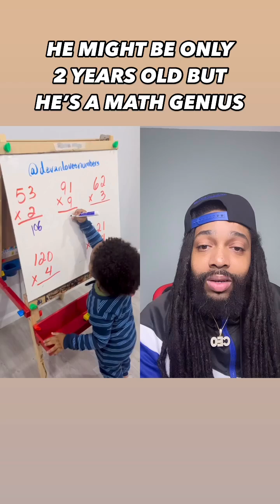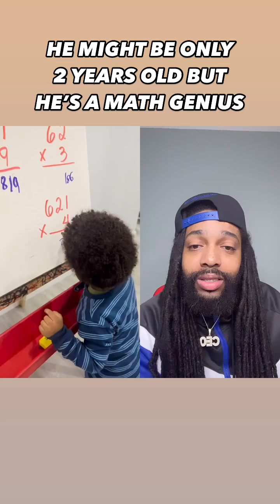He might be only 2 years old but he’s a math genius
🧠 Is he the youngest math genius ever? Watch in awe as this 2-year-old prodigy showcases his incredible mathematical talents! 🌟

In this reaction video, we explore the signs of intelligence in babies and reveal how to recognize a high IQ in a baby. Prepare to be amazed by this gifted child's remarkable abilities!

👶 Are gifted babies born with unique talents, or can they be nurtured? Join me on this journey to uncover the secrets of smart kids and gifted children. 🌠

Key moments in this video:

🤯 Mind-blowing mathematical feats at a tender age
🧩 Solving complex math problems with ease
📚 Demonstrating advanced cognitive skills
🧐 Analyzing signs of a genius baby
Discover what makes this smart baby stand out and why high IQ kids and intelligent children are so fascinating to study. Is this little one a true brainy baby? 🤓

Don't miss out on this eye-opening exploration of baby intelligence! We delve into baby intelligence tests, signs of an intelligent baby, and much more.

Follow all of my social medias. Links are below!!!